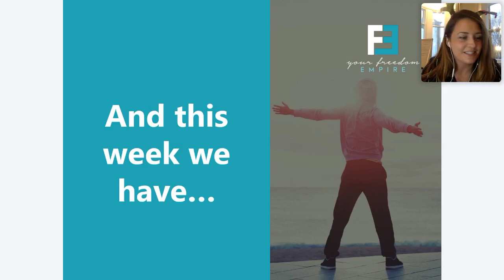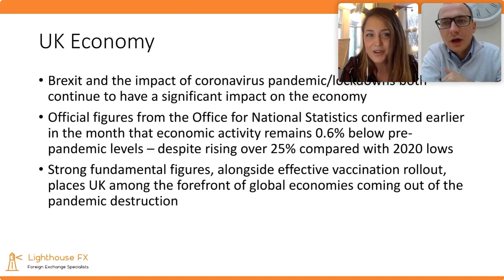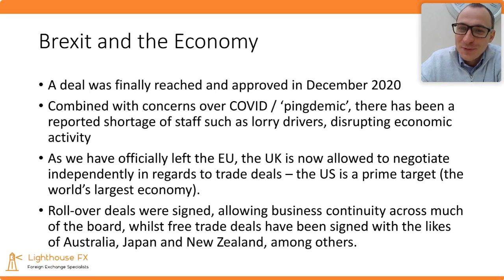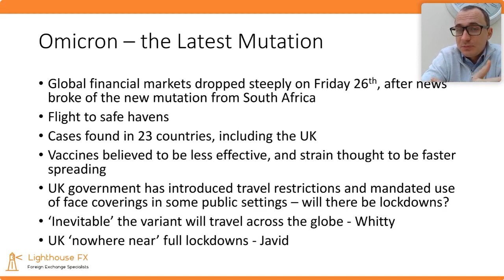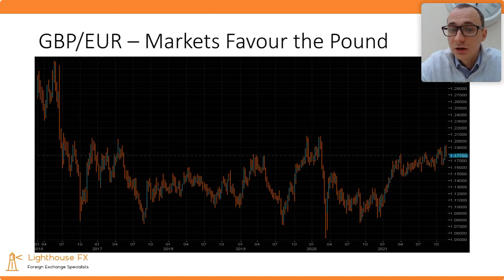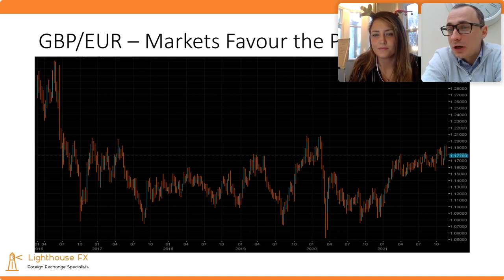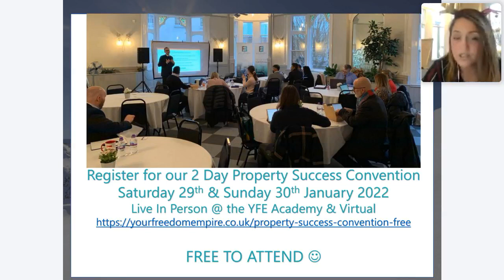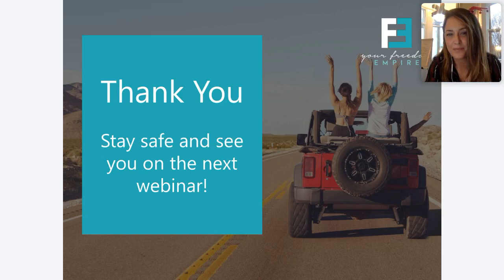The UK Economy & more ☕ At Home with Hayley EP44 with Nick Burns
In this session Hayley is joined by Nick Burns talking about UK property market updates, financial market updates, the economy in the UK and much more.

0:00 Intro
3:24 Nick Burns talks about the overall UK economy
5:47 UK Economy
8:40 Brexit and the Economy
11:25 Brexit - Lingering Uncertainties
14:47 Coronavirus Impact
18:14 Omicron - the latest mutation
20:39 What to follow moving forwards
26:40 Are there positives here?
27:40 GBP/USD
28:35 GBP/USD Pandemic Outbreak
29:15 GBP/EUR Markets Favour the Pound
30:26 Questions
36:30 Hayley's UK Property Market Update
56:13 Questions
1:02:45 YFE Upcoming Events

See you on our next At Home With Hayley episode!